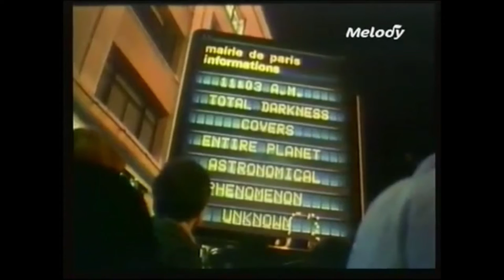Didier Barbelivien - Viva la vie (BO 'Viva la vie' de Claude Lelouch)